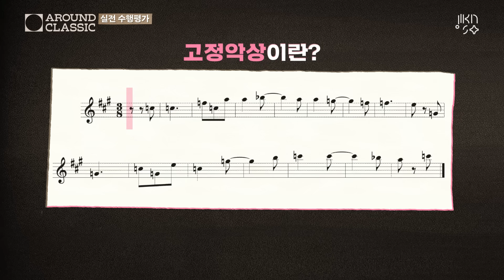수행평가 맛집 국심과 함께 환상교향곡 완전 정복 🏔 다 드루와 | 어라운드 클래식 EP1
𝗔𝗥𝗢𝗨𝗡𝗗 𝗖𝗟𝗔𝗦𝗦𝗜𝗖⎮𝗘𝗽.𝟭 '환상교향곡' 수행평가 완전정복

클래식 음악 ❛주변❜ 이야기를 말아드립니다 🎼
국심 유튜브의 연주영상에는 수행평가를 앞둔 정말 많은 분들이
댓글을 남겨주시는데요 .. ✍🏻 많은 분들이 수행평가로 처음 클래식을 접하곤 하죠 🏫

그래서 준비한 어클 대망의 1편은
베를리오즈의 '환상교향곡'과 함께하는 음악 수행평가 완전정복

'라떼는 말이야 ..' 수행평가에 대한 추억이 가득한 어른이,
그리고 곧 시험을 앞둔 학생들까지 다 드루와 👋🏻

 👧🏻 삼촌들 긴장시키는 예원학교 똑순이, 비올라 꿈나무 주하 학생과
🐣 국심의 두 병아리 호스트 최정우 첼로 부수석 & 윤지현 비올라 단원이 함께해요 💘

현직 국심 단원들이 직접 방출하는 수행 만점받는 꿀 𝖳𝗂𝗉 부터
비올라 꿈나무의 Q&A 시간💡

수행과 관련된 여러분의 많은 썰들을
댓글에 공유해주세요 💻

🕕 Time Line
00:00 Preview
01:44 수행평가로 유명한 '환상교향곡'
02:25 요즘 중학생들의 수행평가
03:00 라떼 수행평가
03:34 환상교향곡으로 실전 수행
05:37 '환상교향곡' 배경
06:43 국심's 수행평가 감상평 꿀팁
07:38 비올라 꿈나무의 Q&A
09:17 수행평가로 접하는 클래식
11:47 주하 학생의 귀호강 선물💖

👩🏻‍🏫 국심 사전
※ 표제음악 : '제목이 있는 음악' 이라는 뜻으로, 말 그대로 음악 속에 '이야기'를 심어 넣은 곡을 뜻한다. 베를리오즈의 '환상교향곡'은 표제음악의 본격적인 출발점으로 꼽힌다.

※ 고정악상 : 음악 속에 등장하는 반복적인 주제나 멜로디.
곡 전체를 관통하며 반복적으로 등장하는 것이 특징이며, 역시 베를리오즈가 최초로 사용하였다.
베를리오즈는 짝사랑하는 그녀 '해리엇 스미슨'을 고정악상으로 설정하고,
매 악장마다 악상을 변형하며 그녀를 등장시켰다.
베를리오즈의 심적변화가 드라마틱하게 담겨있으니 잘 감상하며 들어보자!

오늘 다룬 베를리오즈, 환상교향곡은
5/12(일) 예술의전당에서 국심의 연주로 만나실 수 있어요 💖

그럼 다음편도 기대해주시죠 .